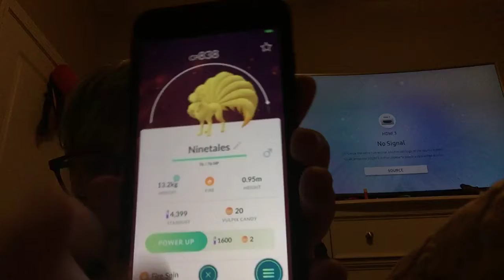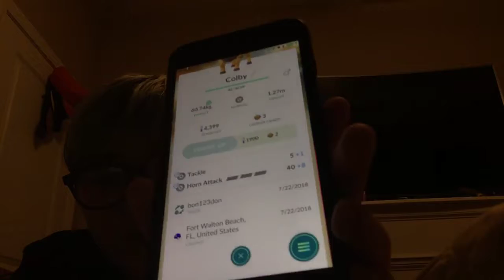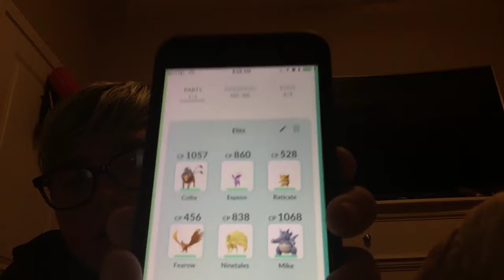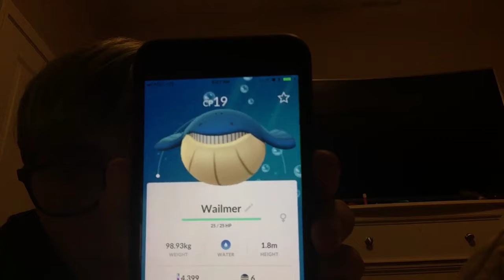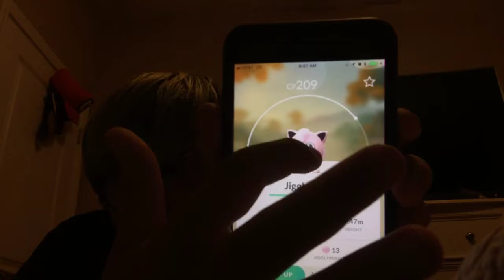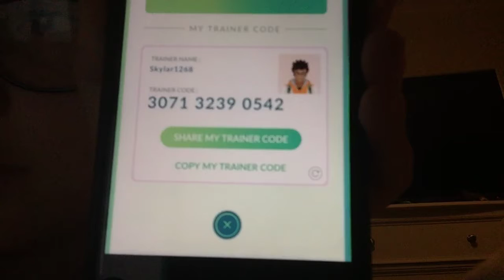I’ve been keeping my secret for a long time to tell you all.